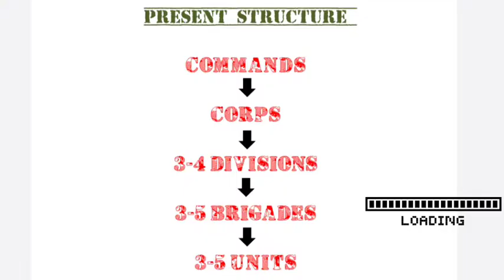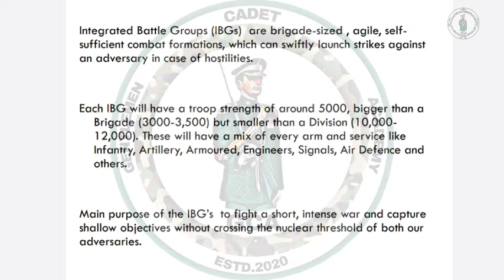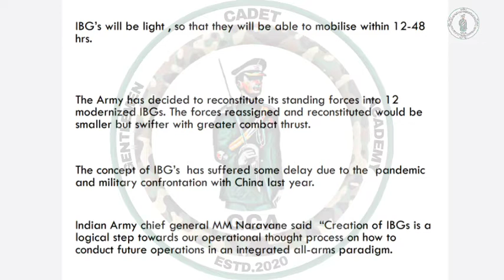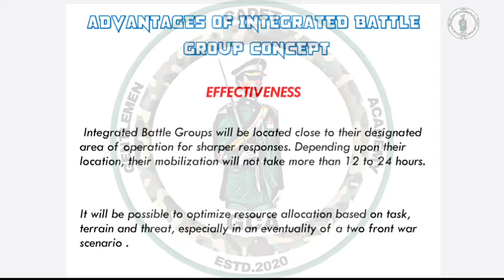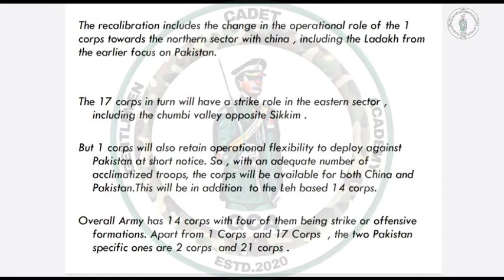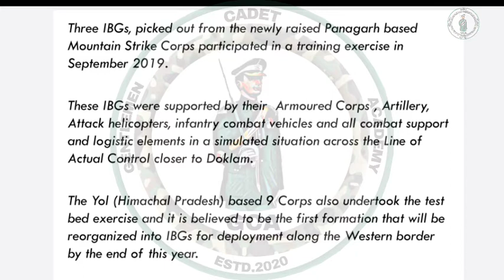What are Integrated Battle Groups ? ? | New Formation of the Indian Army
The video outlines the concept of Integrated Battle Groups.